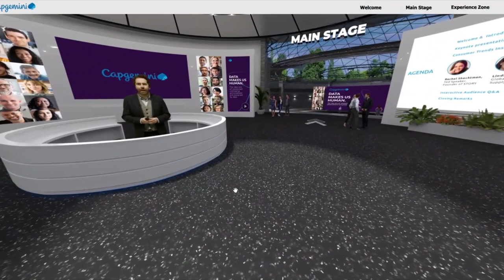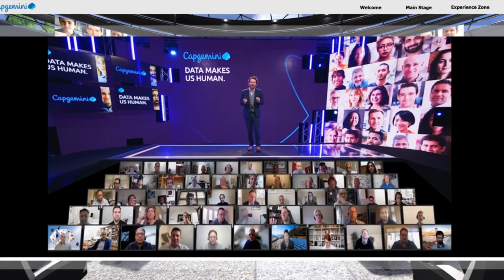Data makes us human. Capgemini’s NRF virtual experience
Ground-breaking virtual event created by Capgemini’s Retail & Consumer Products marketing team for the 2022 NRF conference. Includes an immersive experience of our top demos and thought leadership, and culminates in a keynote speech by industry leader Rachel Shechtman. The content of the event centers around the theme, “Data makes us human,” which explores the ways that data can help retailers achieve greater personalization.